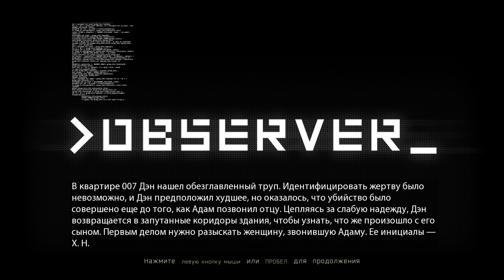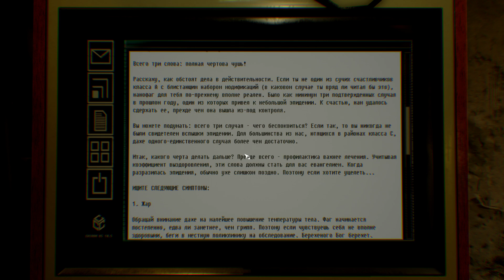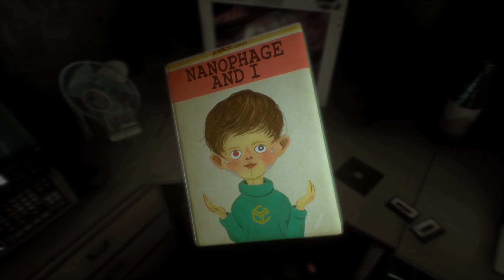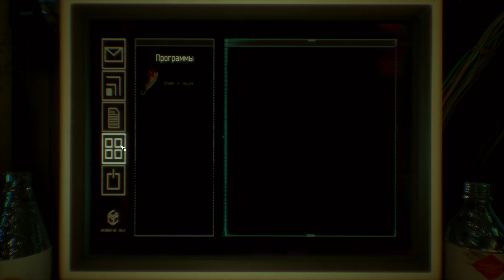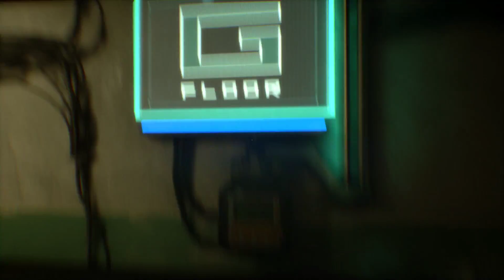ПРОХОЖДЕНИЕ ИГРЫ OBSERVER КИБЕРПАНК ХОРРОР 😨 OBSERVER ПРОХОЖДЕНИЕ НА РУССКОМ #2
ПРОХОЖДЕНИЕ ИГРЫ OBSERVER 😨 OBSERVER ПРОХОЖДЕНИЕ НА РУССКОМ #2